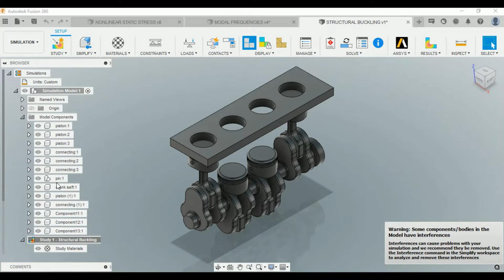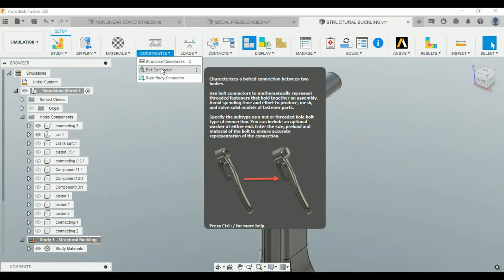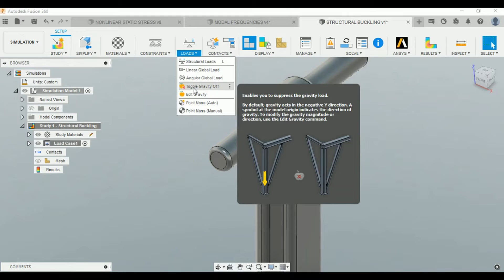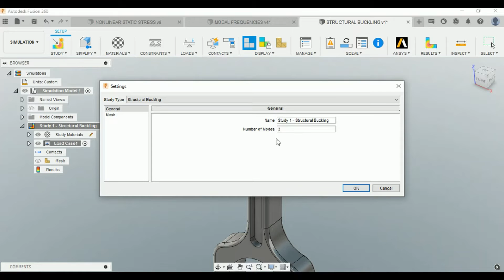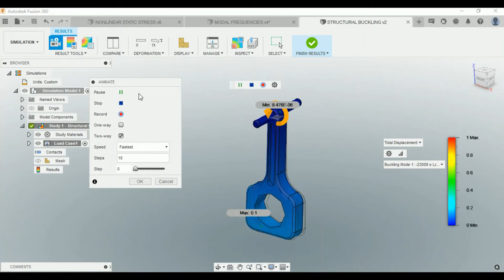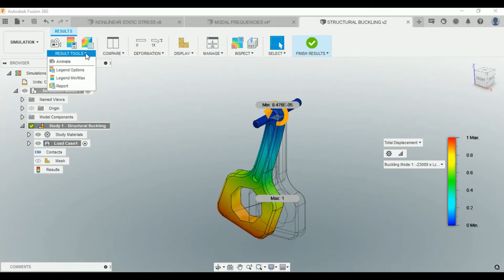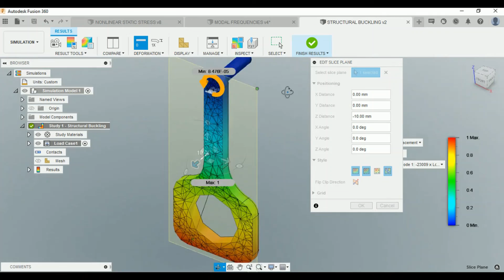Fusion 360 - Tutorial - Strategy for Structural Buckling Simulation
Untuk kebutuhan software dan training dapat menghubungi kontak di bawah ini:

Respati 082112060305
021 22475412